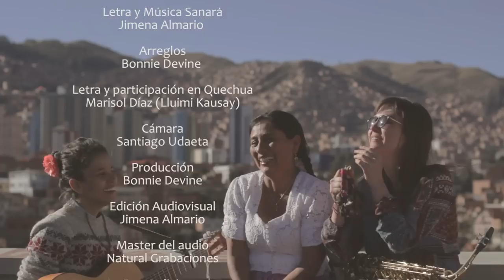La Múcura - Sanará ft. Marisol Díaz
Las sorpresas que afloran de una vida en viaje. En octubre de este año en nuestra gira en La Paz -Bolivia nos encontramos con la talentosa Marisol Diaz, quien compone y canta en quechua. Nos conectamos espontáneamente desde Sanará; al escuchar la letra  y melodía de la canción nos dice "Vuelvan a tocar esas mismas notas, yo tengo una canción que habla de sanarnos entre mujeres-hermanas" y comenzó a cantar Lluimi Kausay sobre el estribillo de Sanará; canciones hermanadas en este video para sanar.

Gracias Marisol Diaz por abrir tu corazón a compartir esta creación tan inspiradora.

Gracias Santiago Udaeta por la complicidad talentosísima de tu lente y por la amistad.

Gracias Marcel Pulgarín de Natural Grabaciones, parece que ya estamos en familia!

Como siempre, la gratitud se expande.

Jimena Almario y Bonnie Devine